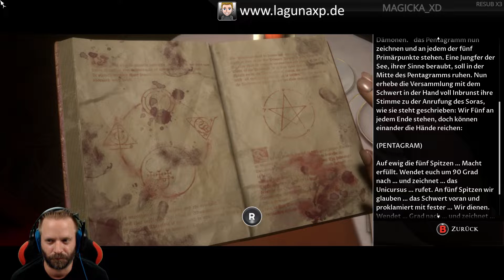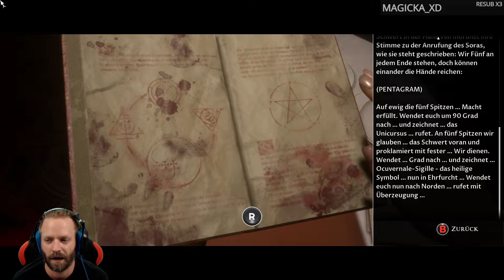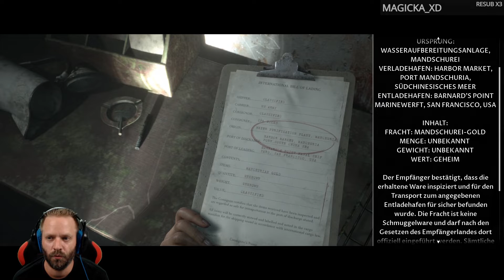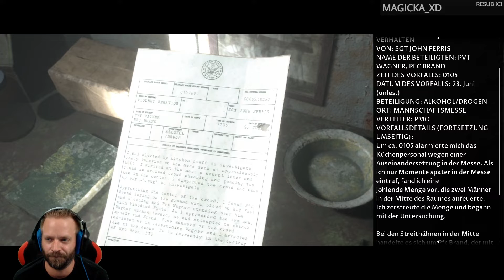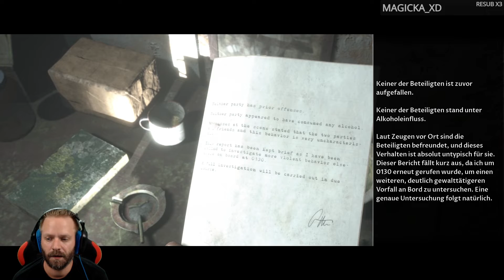Eine neue Perspektive - Let's Play Man of Medan Co-Op Season 2 #9 [DEUTSCH] [HD+]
The Dark Pictures Anthology: Man of Medan Season 2
Multiplayer, Shared Story, Deutsch